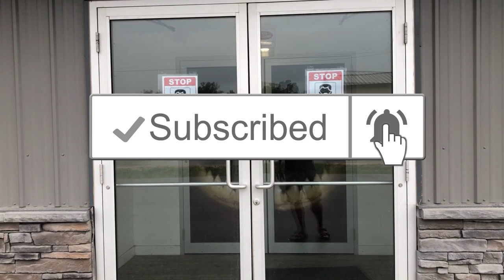Fish Store tour of the incredible AFISHIONADOS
Today we head back to my dear friend Spencer Jack's incredible tropical fish warehouse The Afishionados just outside of Winnipeg, Manitoba, Canada.
Together let's take a full tour of this incredible warehouse filled to the brim with everything to make each and everyone of your wet dreams come true!
Healthy, Vibrant tropical fish, live plants as well as everything you could ever need or want for your home aquarium.

Into aquascaping this place has more selection that anyone in Canada.
Looking for high quality European aquarium made products such as Sera, Sicce, JBL? All can be found here at The Afishionados and so much more.
Both Retail and wholesale.
Spencer ships Canada wide. Check out his website for more details.

It's worth making the trip to see it in person and hand pick your fish.

aFishionados
130 Haarsma St. unit 3
East Saint Paul, Manitoba
Canada

Biggs